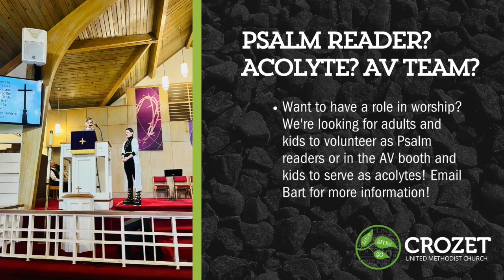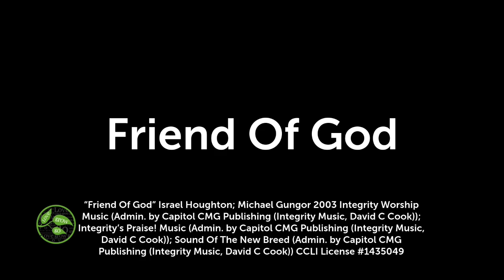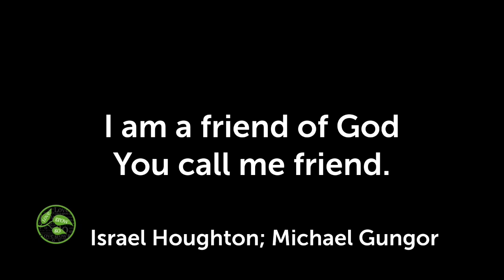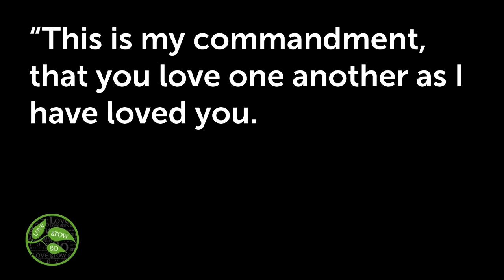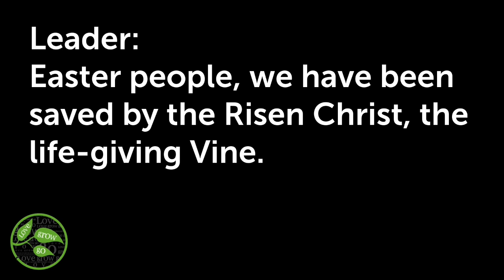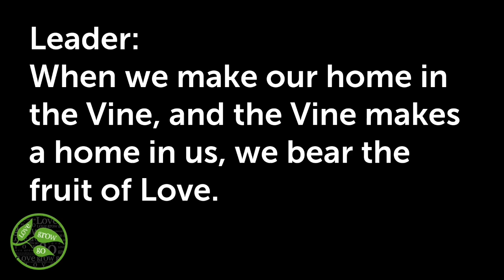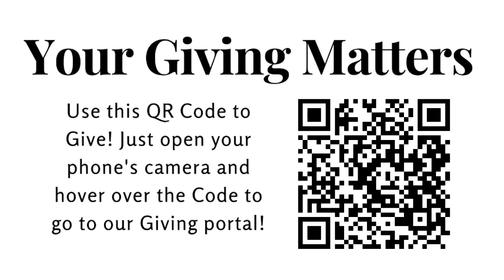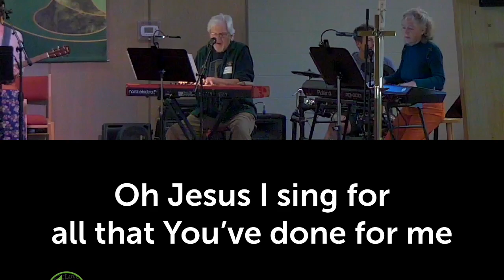Contemporary Worship 9.15.24 - Created for Connection: Connection With God John 15:1-12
Contemporary Worship for  9.15.24 - Created for Connection: Connection With God John 15:1-12

Jesus was connected to the Creator and all his relationships were built on this relationship; so may all our relationships be built on our relationship with God. Staying connected to God helps us have more loving relationships with others and bear fruit.

We are excited that you can be with us this morning. Check in and tell us where you are worshiping from! You can get a copy of the announcements, or a Children’s activity sheet ‎ Giving: Your giving matters. Everything we do at Crozet UMC is made possible by you. Now is the time to reinvest in GOD’s work. Your offering makes ministry possible!